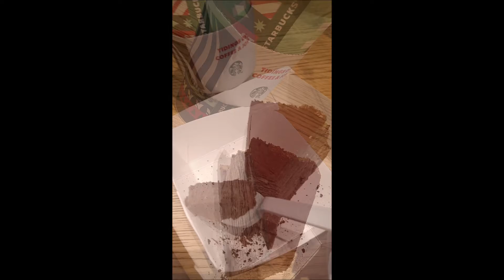VLOG: GROCERY, DINNER AND COFFEE WITH SISSY - SAMGYUPSALAMAT NOVEMBER 9, 2020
Social Accounts

CAMZ

Lyka: Camzdabu